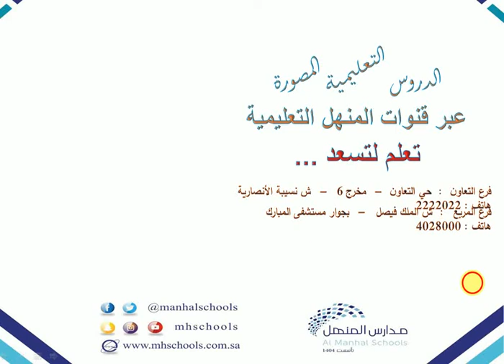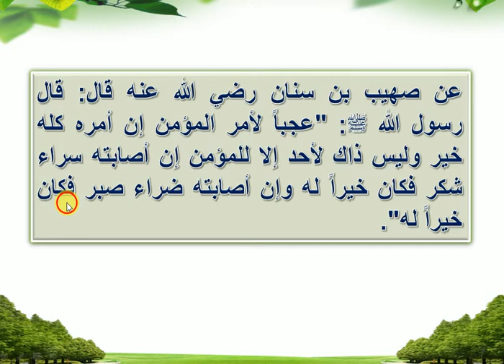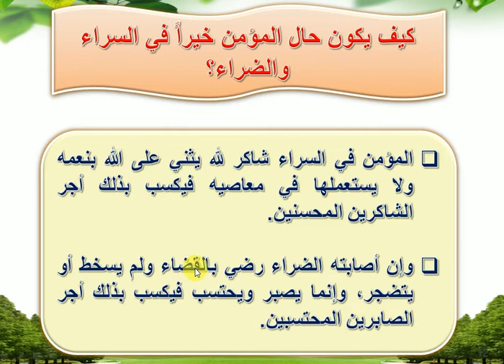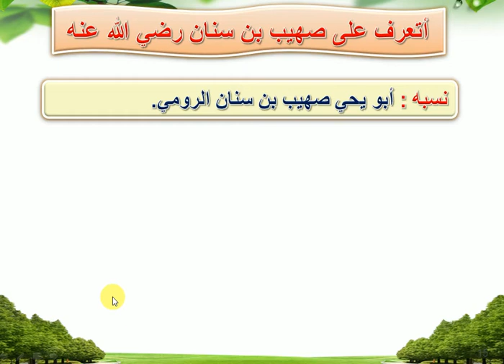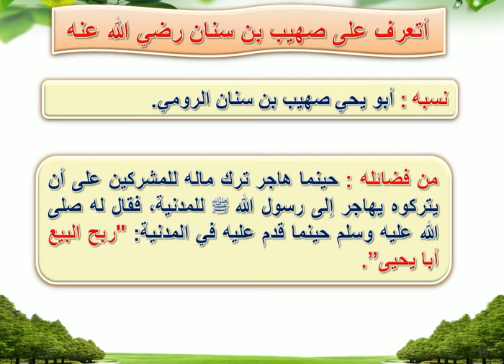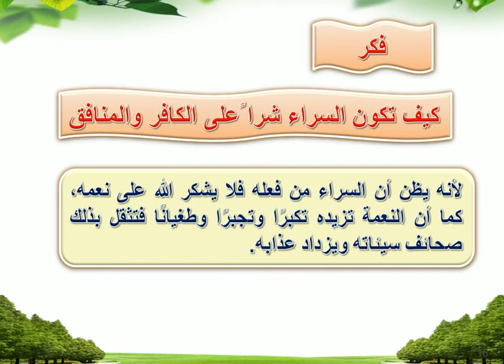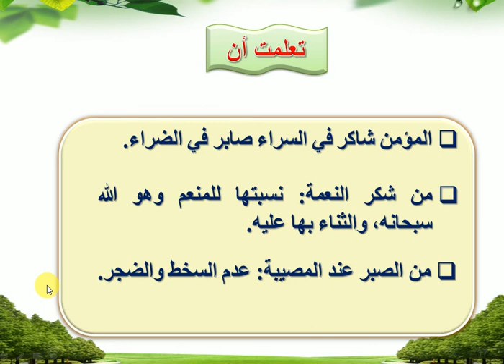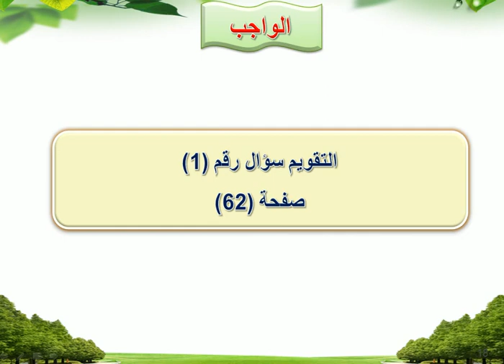حديث خامس أمر المؤمن كله خير